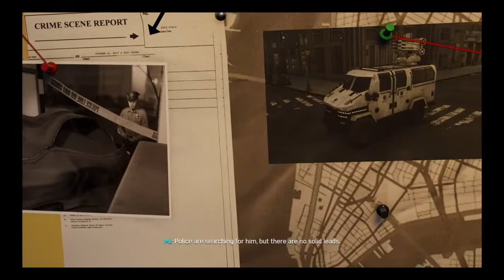Spiderman DLC sliver saber part 1 no mic movie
🖤You will face many defeats in life, but never let yourself be defeated." 🖤

Socials

Instagram-changing it atm